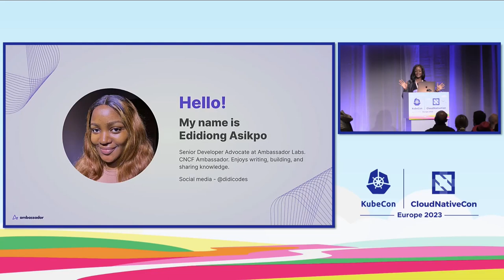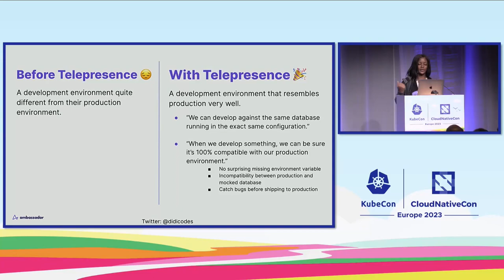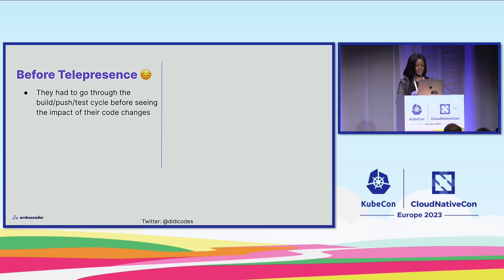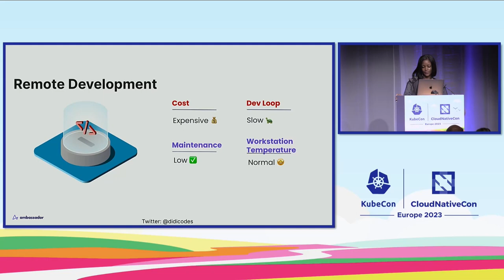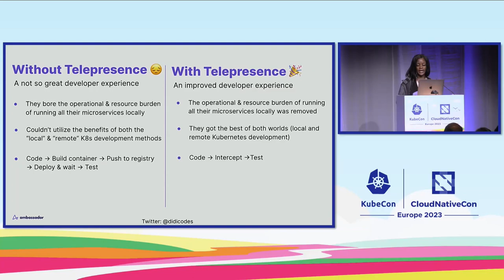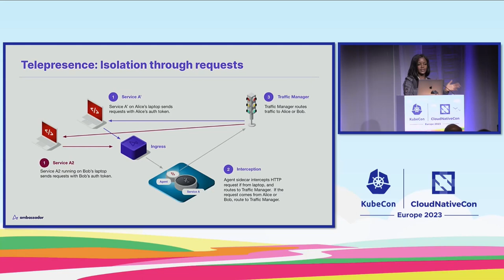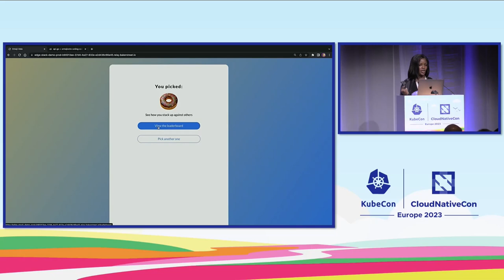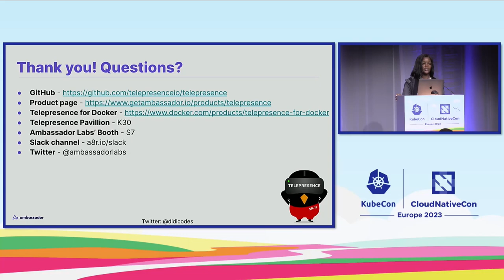Telepresence Case Studies: From First Experience to Fast Feedback at Scale - Edidiong Asikpo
Telepresence Case Studies: From First Experience to Fast Feedback at Scale - Edidiong Asikpo, Ambassador Labs

Building and testing your microservice-based application becomes difficult when you can no longer run everything locally due to resource requirements. Moving to the cloud for testing is a no-brainer, but how do you synchronize your local changes against your remote Kubernetes environment? Following the usual container build-push-test cycle makes your inner development loop slower because you’d have to wait for minutes, sometimes hours, before seeing the impact of your code changes, and this dramatically reduces the number of iterations you can perform, the features you can ship to your end-users and negatively impacts the developer experience. Using three companies as a case study, this talk highlights how adopting the open source CNCF tool Telepresence improved their developer experience, accelerated their inner dev loop, and reduced staging environment compute costs. An explanation of what Telepresence is and a demo of how to implement it will also be covered in this talk.